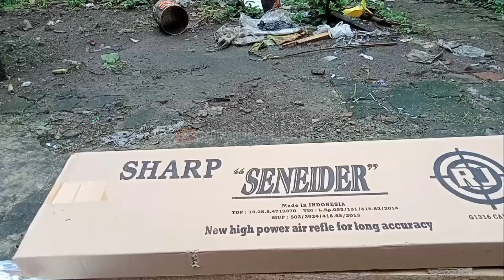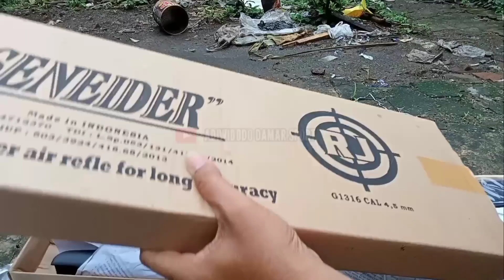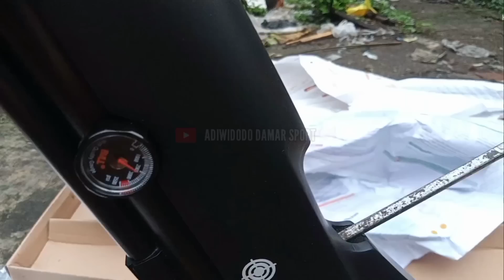Kuningan od25 seneider [ringan banget]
ternyata di pare Kediri ada produk lokal yang bagus juga luur
mari kita review luur bagaimana bentuk nya